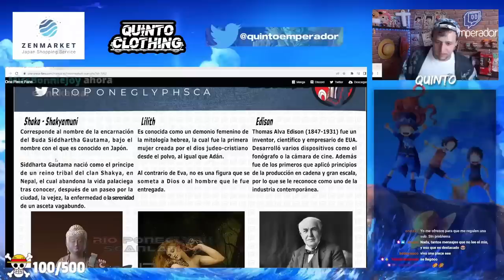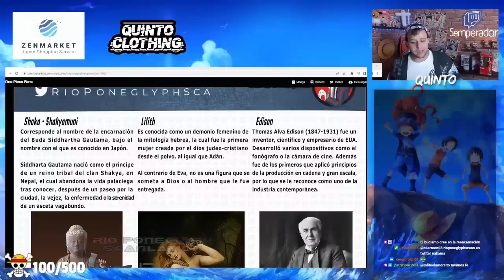ONE PIECE 1062 - ¡¡¡VEGAPUNK NO ES LO QUE CREÍAMOS!!! ODA NOS ROMPE LA MENTE!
Hola nakamas! Hoy os traigo la review del capítulo 1062 de One Piece! Espero que ls guste! Lime y sub ;)